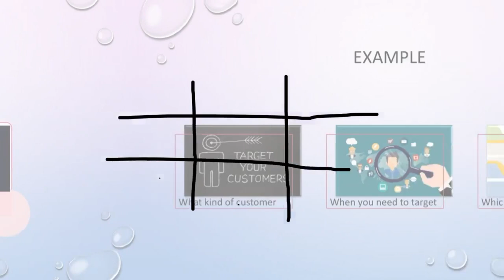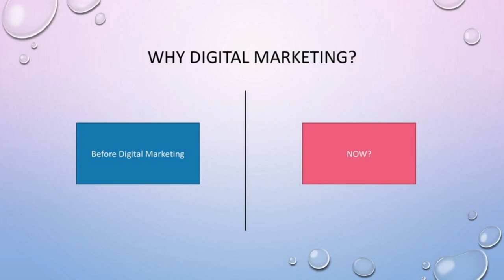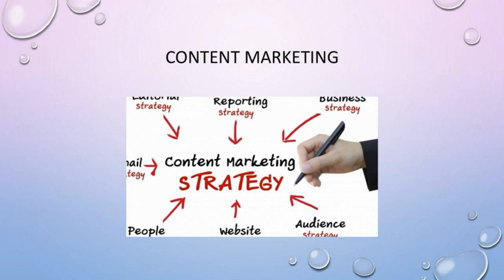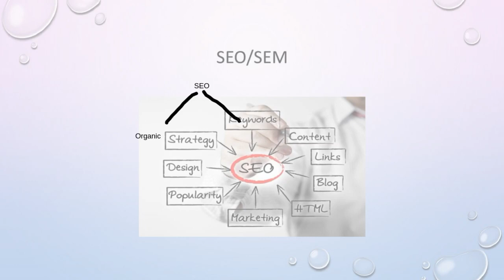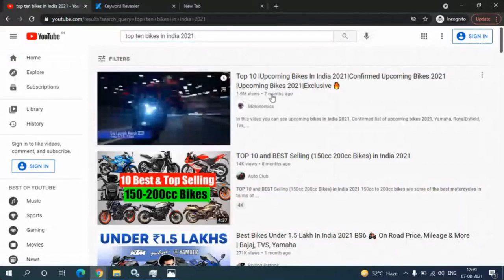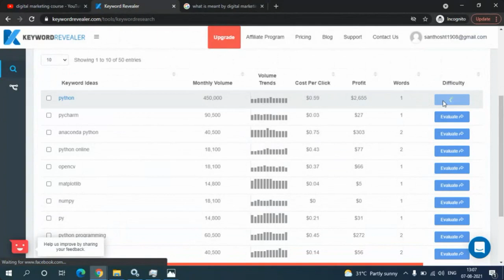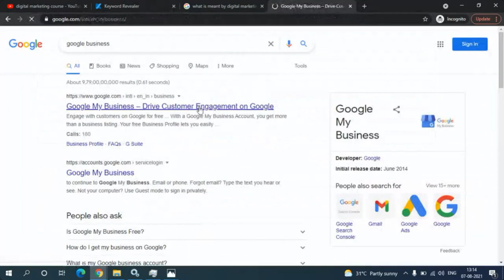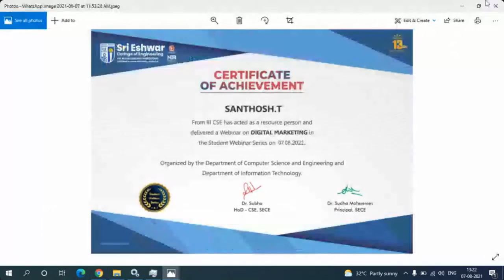Student Webinar Series 2021 - Week 5 - Digital Marketing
StudentsWebinarSeries - Recording
Week 5 - Digital Marketing ⚙

Host: Santhosh T from III CSE, Sri Eshwar College of Engineering, Coimbatore